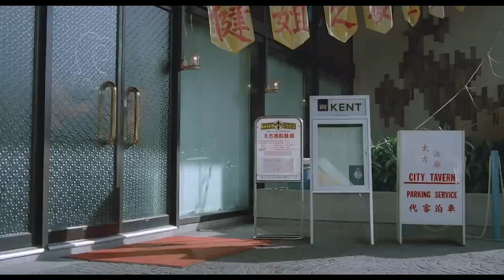光天白日幾個男人非禮一個男人？算我怕了你這五千塊給你當情報費！｜扭計雜牌軍 (Naughty Boys)｜惠英紅｜劉嘉玲｜霍耀良｜8號電影院 HK Movie｜香港電影01｜精華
阿勝與馬輝等人因行劫入獄，臨出獄前馬輝等人因打架要多囚一個月；阿勝依馬輝指示先掘出贓物，不料鑽石竟變石頭，馬輝等人不相信，阿勝知道大禍臨頭，向女朋友借錢逃亡。偵探社職員Bonnie被派追查鑽石下落，她先與阿勝混熟，然後暗中阻止他離開。馬輝出獄，勸阿勝快點逃亡，否則生命有危險，又給她路費，令邦妮產生懷疑。另一同事查到原來馬輝即將與鑽石買家交易，Bonnie於是向阿勝表露身份，解釋馬輝早已取出鑽石，他不過是替死鬼，如果一起合作，有利無害，阿勝答應了。各路人馬齊集交易地點，展開生死存亡大混戰，剛巧警方到來緝捕另一批匪徒，也把馬輝拘捕，混戰結束。張金勝、馬輝、王彪及霍強為結拜好友，一起打劫珠寶行入獄，行將獲釋時，四人卻在監獄飯堂與另一幫囚犯爭執打鬥，輝三人被加刑兩星期，勝如期出獄。勝前往埋藏珠寶地挖掘藏物，但珠寶卻不翼而飛，遂前往獄中告訴輝等人，三人一口咬定勝獨吞珠寶，勝無可解釋，唯有逃走。私家偵探林韻詩為了調查珠寶下落，籍故結識勝，並與勝一同離港。輝三人出獄後告示尋勝，勝四處逃亡，並與韻徹力偵查，發現原來輝與金大枝合謀，早將珠寶掘出，佈下圈套嫁禍勝，於是勝與其他兄弟同陳、輝等鬥智鬥力。

使用蘋果手機或平板的觀眾，提供兩個方法加入成為會員：
1、用電腦進入8號電影院YouTube頻道，按「加入」。
2、複製上面加入會員連結，然後開啟「safari」瀏覽器，進入電腦版網站，按「加入」。